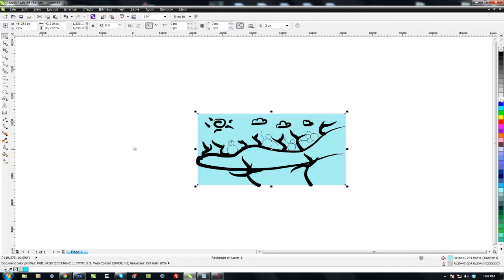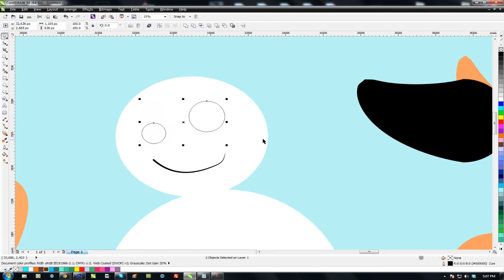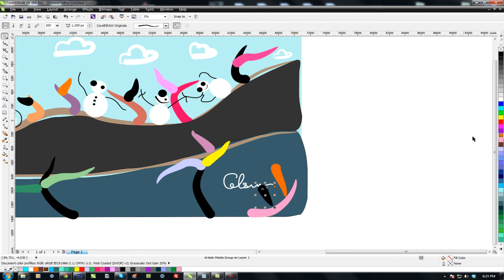Soundsurfer drawing the Bang2Joom Christmas [music by Maverick Soul - Super Mario Brovas]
The winter is coming!
Bang2Joom designer Soundsurfer draws a Christmas theme!

Enjoy the great video